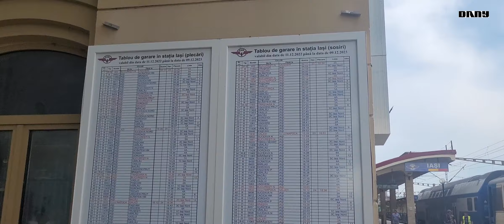Trains in Scanteia / Trenuri in Scanteia🚆 - 02.06.2023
0:00 - intro
0:18 - R-E 11064 Iasi - Brasov [X 72500 ex SNCF / 5004]
1:50 - R 6313 Tecuci - Iasi [DA 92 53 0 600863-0 RO - SNTFC]